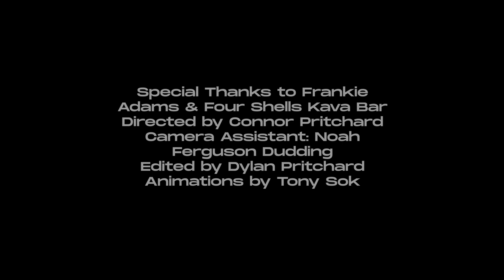Kava Corner with Frankie Adams - Episode 13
Production by ConnorFilms
Animations by Tony Sok
Beat by Smoke